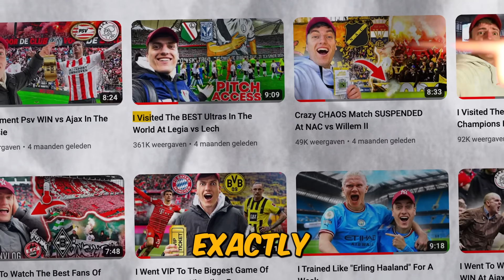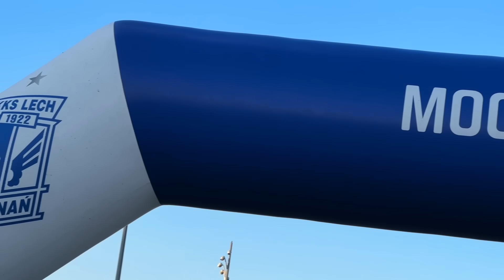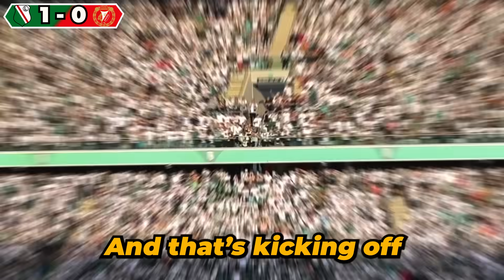I Visited The CRAZIEST Football Fans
Thankyou for watching my video of I visited the craziest football fans at legia warsaw and Lech poznan in Poland.